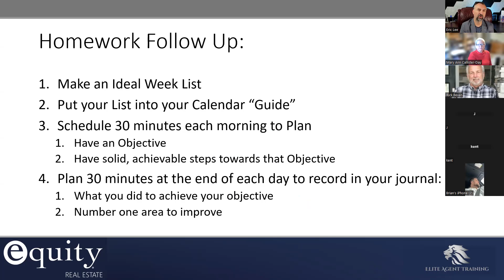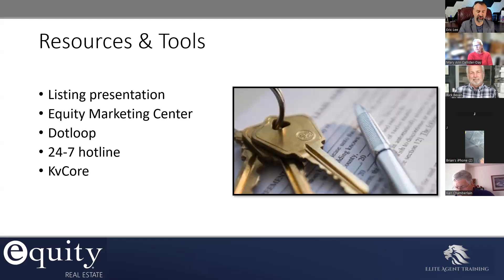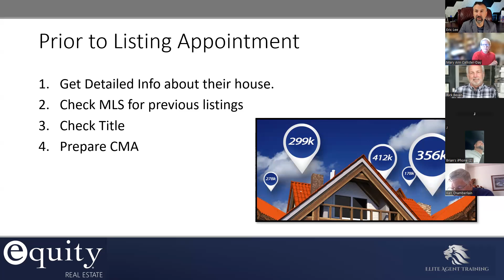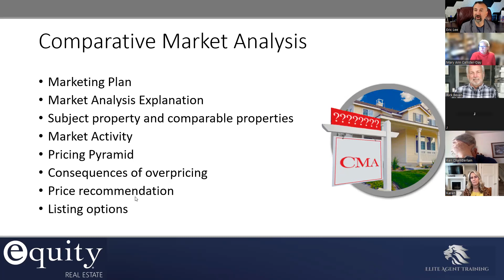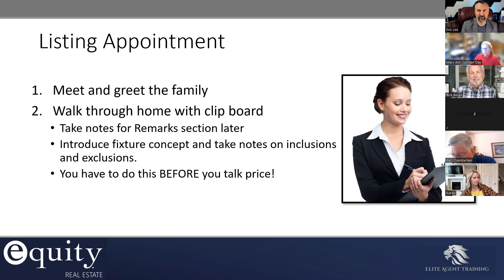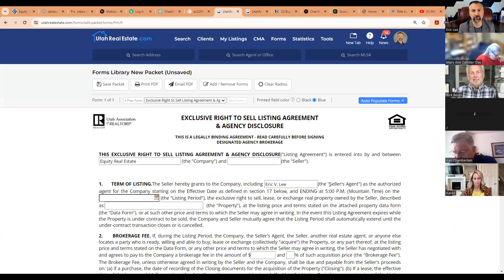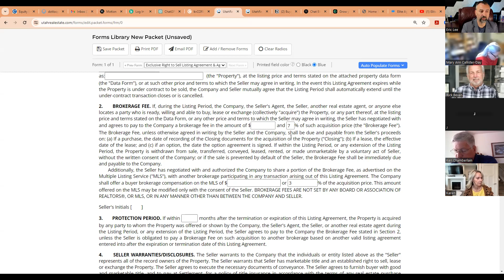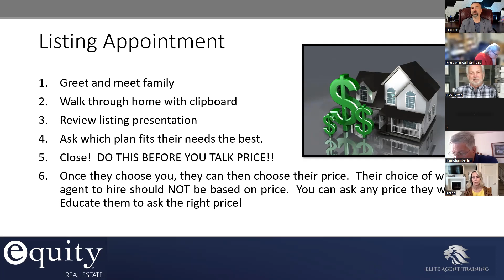Listing Presentation Prep and Working with Sellers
This training goes over preparing your listing presentation and how to prepare and deliver a presentation, CMA, and close on a listing agreement. We also focus on explaining the value of both listing and buyer agent roles to help the seller understand the process that gets their home sold.